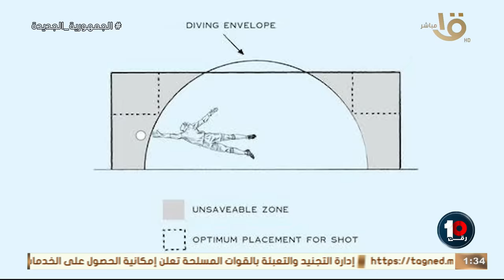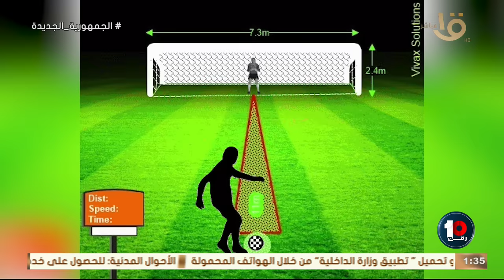🚨شرح مفصل من محمد جمال لاداء وسام أبو علي وتحركاته اللي محدش بياخد باله منها 🔥🔥